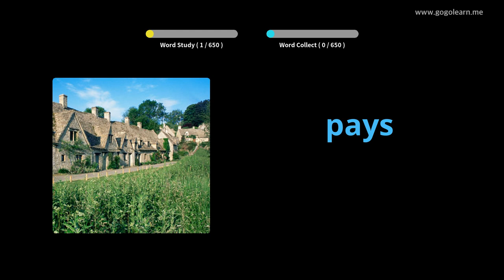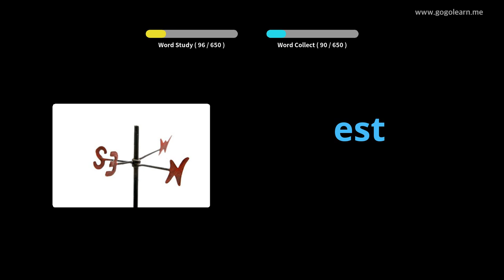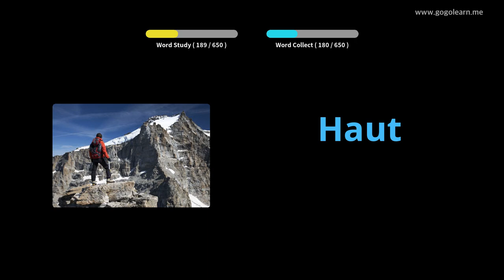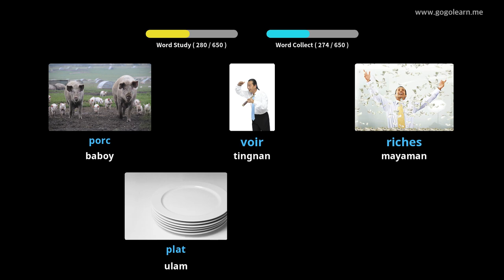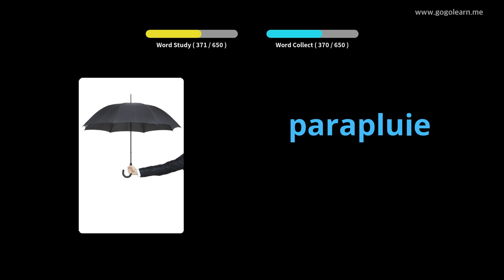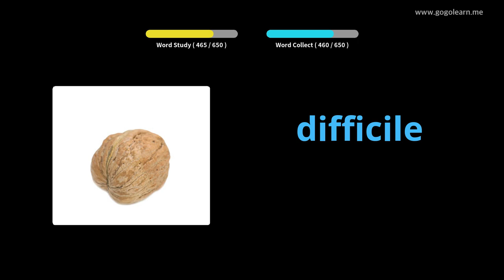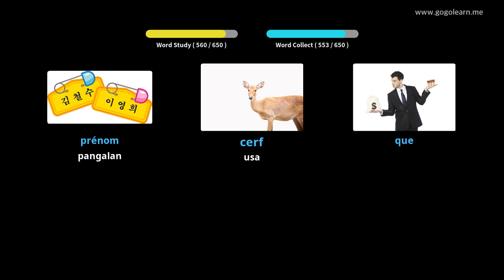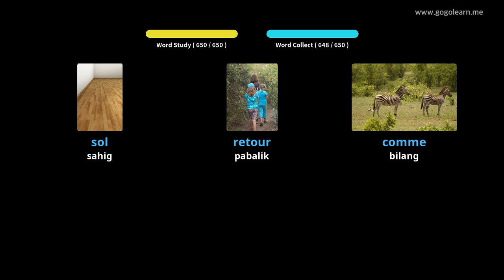Mga bata sa Pranses na Talasalitaan |Golearn